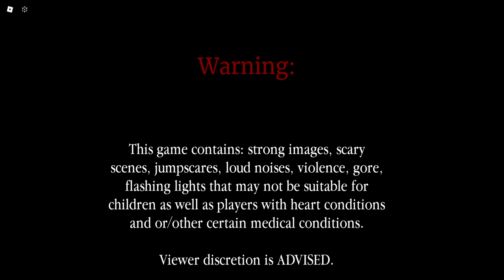The Tall Man / Chapter 2 - Roblox | [Full Walkthrough]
The Tall Man (ItzMePanos)